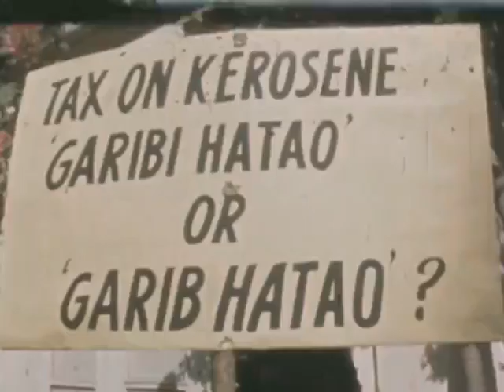જ્યારે 1973 માં પેટ્રોલના ભાવમાં 7 પૈસા વધારો કરવામાં આવ્યો હતો, ત્યારે ભારતની વિરોધ પ્રદર્શનો થયા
જ્યારે 1973 માં પેટ્રોલના ભાવમાં 7 પૈસા વધારો કરવામાં આવ્યો હતો, ત્યારે ભારતની આસપાસ વિરોધ પ્રદર્શનો થયા હતા અને વાજપેયી બળદ ગાડી પર સંસદ પહોંચ્યા હતા.  ઘટનાનું એક દુર્લભ ફૂટેજ 👆🏽👆🏽👆🏽 👆🏽👆🏽👆🏽